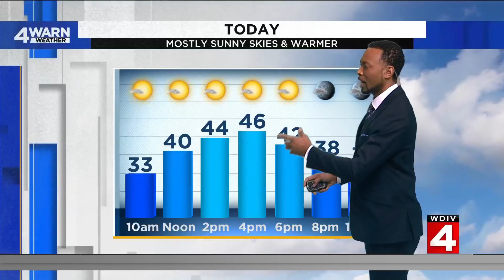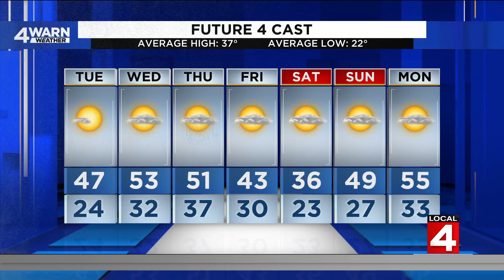Temps far above average in Metro Detroit: What to expect this week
We're expecting a very sunny Tuesday before some rain chances arrive Wednesday. High temps are well above average this week, and will dip slightly at the end of the week before warming up again.